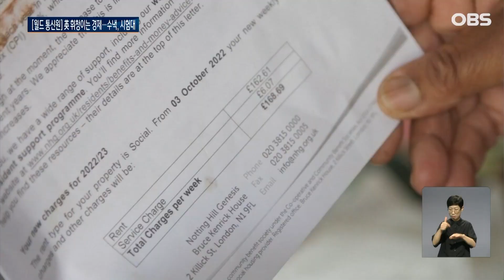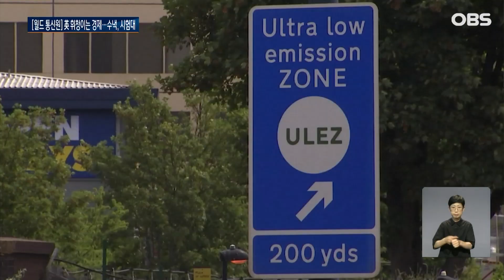[월드 통신원 in 영국] 영국, 추락하는 경제에 '보수당 책임론' / OBS 오늘의 월드뉴스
【앵커】
세계 경제가 여전히 암울하지만
그래도 주요 선진국들은 조금씩
안정을 찾아가고 있는데요,
영국은 여기에서 동떨어져
있습니다.
물가 상승률도 G7 국가 가운데
가장 높다고 하는데요,
이런 상황을 영국인들은
어떻게 생각하고 있는지,
현지 통신원과 함께 자세히 알아보겠습니다.
김미나 통신원!!!